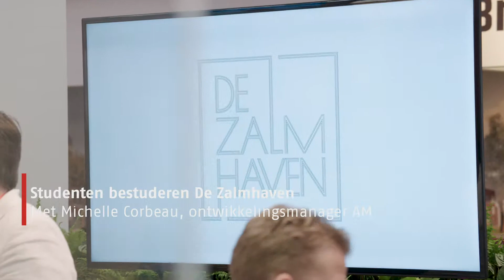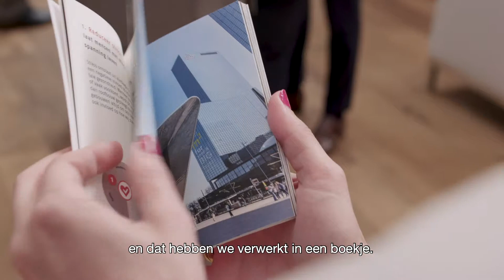FREQUIN | PROVADA | AM DAG 3 2019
FREQUIN is een Content Marketing Bureau met een voorliefde voor video. Wij combineren strategie, content creatie en social advertising. Wij zijn jouw one-stop-shop voor contentcreatie tot campagnebeheer. Alles onder 1 dak!.